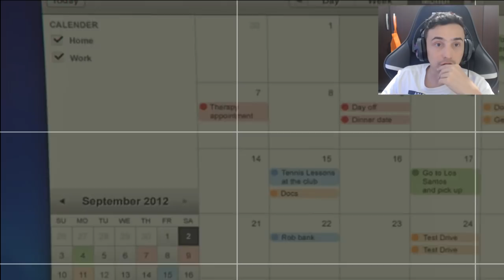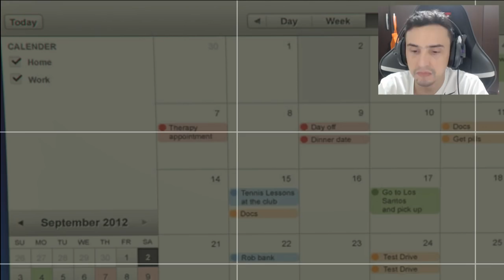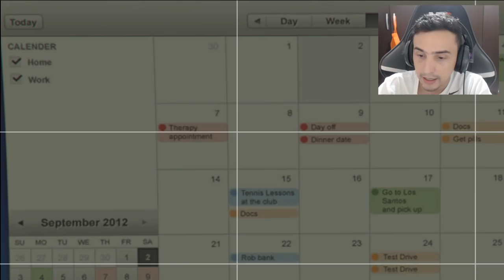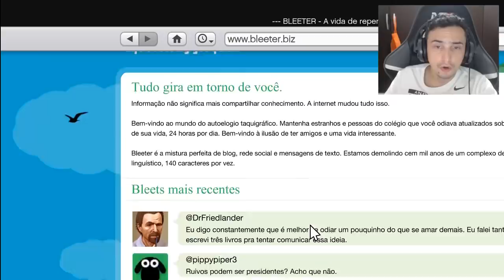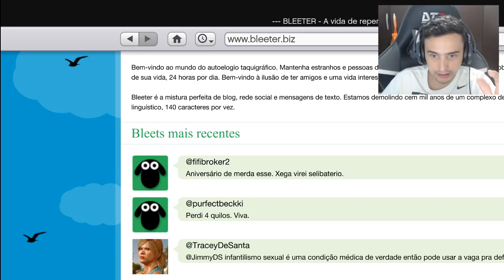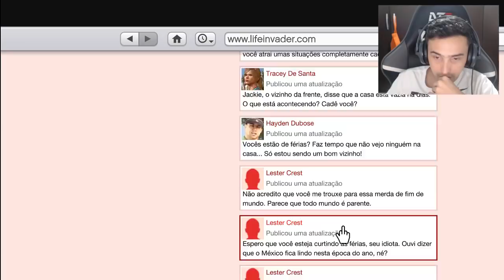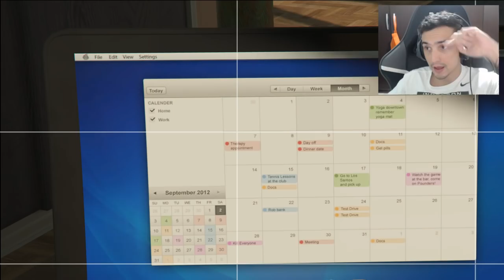O segredo que ninguém sabia no GTA 5!